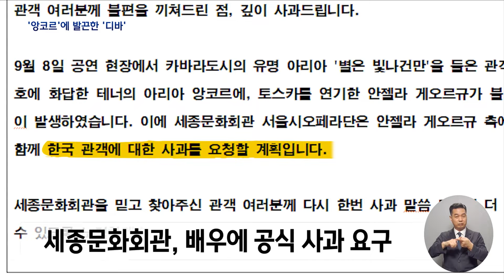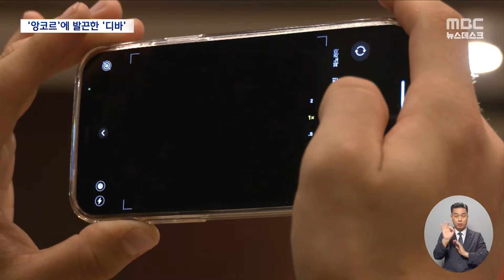세계적 소프라노의 '무매너',〈토스카〉"상처가 된 커튼콜" (2024.09.09/뉴스데스크/MBC)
어젯밤 서울 공연 도중 앙코르에 항의해 음악을 끊고,
커튼콜도 거부한 스타의 행보가 화제입니다.
왕년에라도 소위 '월클'이었는데 안젤라 게오르규의 태도는
이름값을 따라가지 못했습니다.
게다가 이런 일이 처음도 아니죠.ㅤ